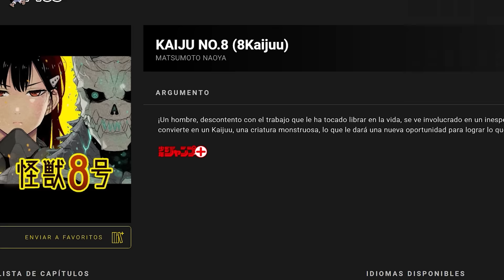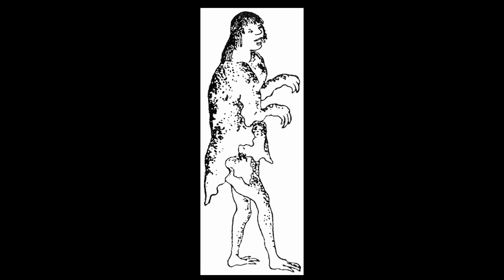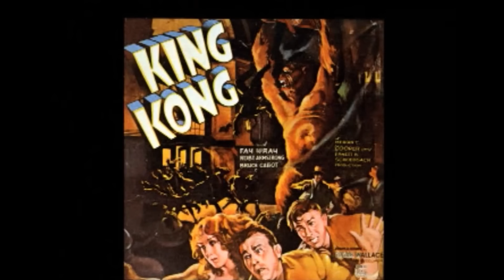ANÁLISIS A FONDO de KAIJU No. 8, Episodio 1 - El hombre que se convirtió en kaiju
Análisis A FONDO / reseña de Kaiju No. 8, Episodio 1 - El hombre que se convirtió en kaiju
Kafka trabaja como limpiador de cadáveres de kaiju, aunque en realidad quiere formar parte de las Fuerzas de Defensa que los derrotan, pero tras suspender el examen varias veces ha perdido la esperanza... hasta que llega un nuevo compañero de trabajo.